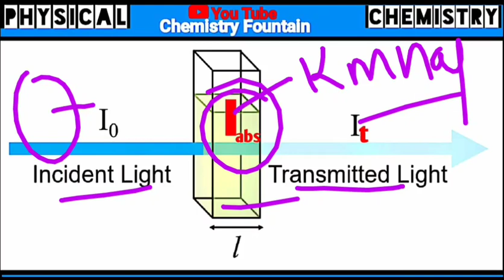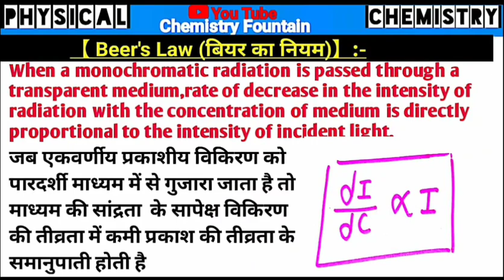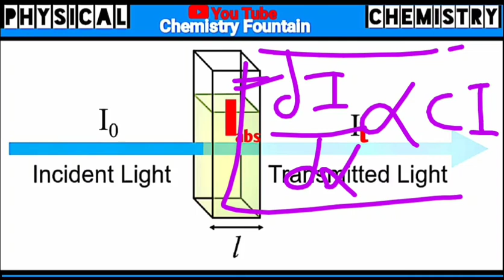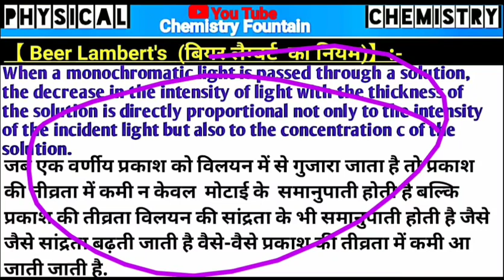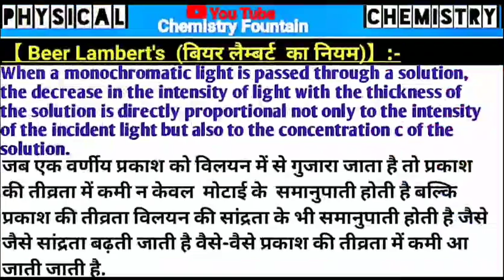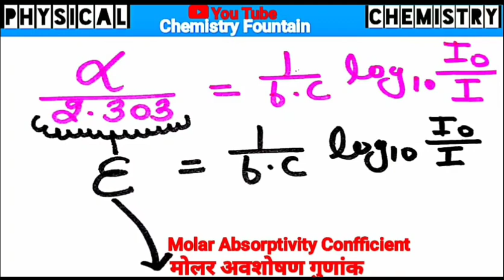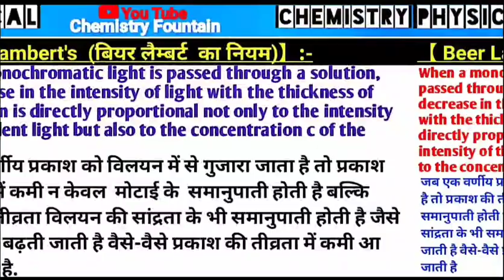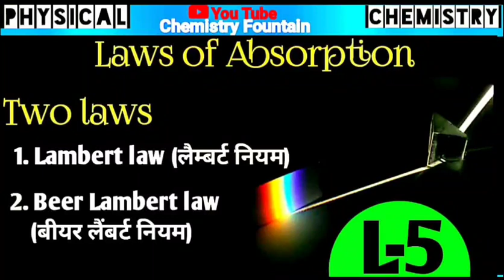Beer Lambert's Law||बियर लैम्बर्ट नियम|| BSc BEd 3rd Year||BSc 2nd Year || Photochemistry||Sumit sir